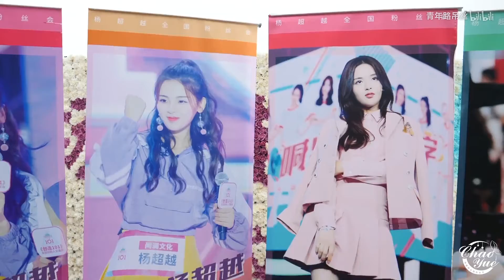火箭少女101【杨超越】苦瓜脸 O(∩_∩)O哈哈哈~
火箭少女101【杨超越】苦瓜